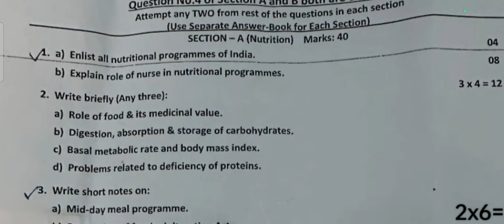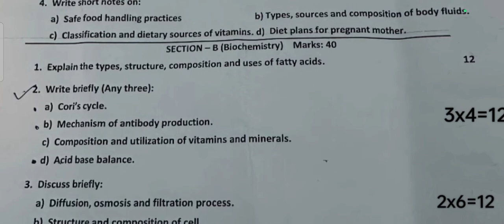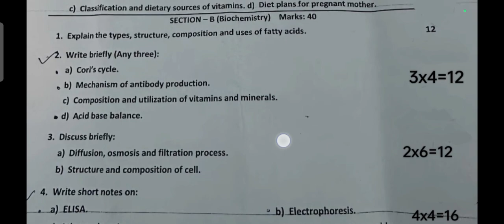Nutrition & Biochemistry Paper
Labour Natural Delivery
how much weight Gain in Pregnancy is normal
biochemistry 2023Biochemistry question paper 2023